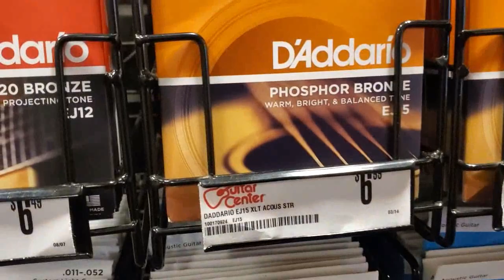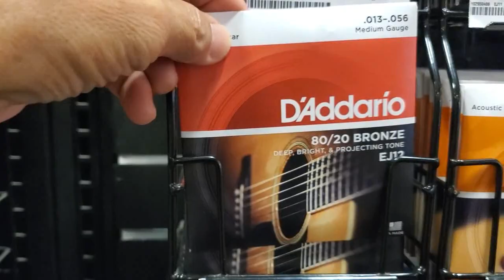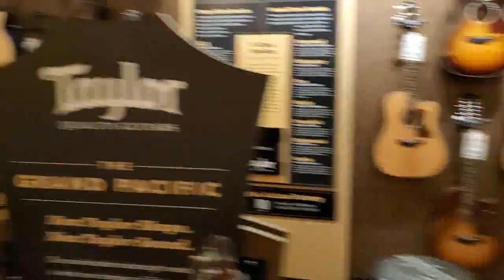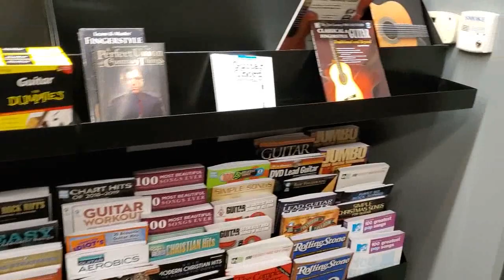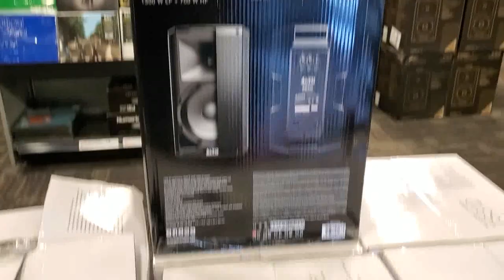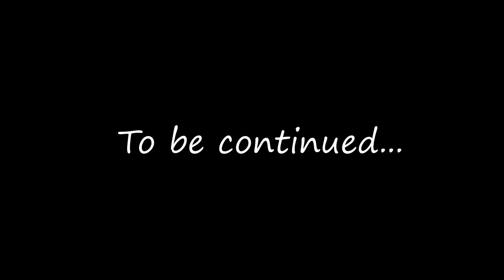Buhay Amerika - The Best Guitars in the World!!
It's one of those lazy Mondays, a good time to go window-shopping for a guitar.